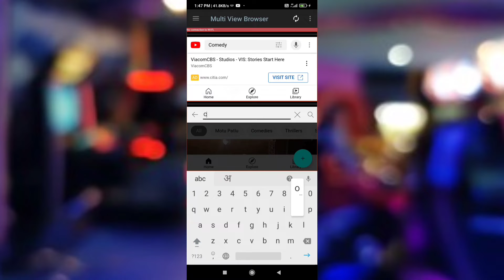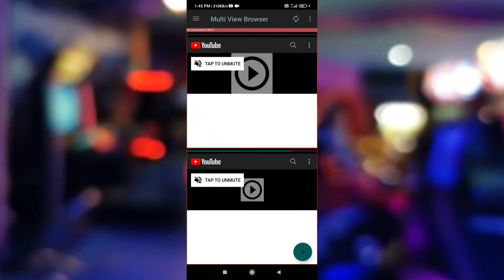4000 घंटे का WatchTime सिर्फ 10 दिनों में | Youtube Watch Time Kaise Badaye | Increase Watch Time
4000 घंटे का WatchTime सिर्फ 10 दिनों में | Youtube Per Watch Time Kaise Badaye | Increase Watch Time

In this video I Am Going To Tell You About how to complete 4k watch time in 10 days 4000 घंटे का WatchTime सिर्फ 10 दिनों में Youtube Per Watch Time Kaise Badaye Increase Watch Time 4000 hours watch time Subscriber kaise badhaye
4000 hours watch time how to complete 4000 hours watch time how to get 4000 hours watch time 4000 hours watch time kaise complete kare how to complete 4000 hours watchtime

Your Queries -:

4000 घंटे का WatchTime सिर्फ 10 दिनों में
4000 hours watch time kaise complete kare watch time kaise badhaye
Youtube Per Watch Time Kaise Badaye
Increase Watch Time 2022
4000 hours watch time
4000 hours watch time
4000 hours watch time kaise complete kare

Agr Link Nhi Open Ho Raha Hai Then Just Search On Google Amazing Market Bihar

About This Channel - : In this Channel You Will Get All types Of Youtube Tips & Tricks , Unboxing Video , Gadgets Review Video